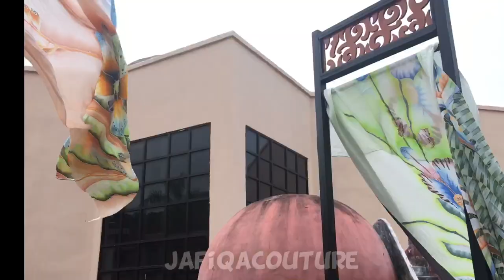Langkawi Batik painting & canting for Silk Pareo by Jafiqa Couture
Hi everyone.

These canting and painting are the techniques and process in making batik hand drawn

Here we made silk batik pareo and silk sarung for beach and everyday wear.. it exclusive design as each pieces is only one design and 100% hand made..

Credit to:
Song: Joget wan lebor by Rojer Kajol
Such a nice song and great musicion